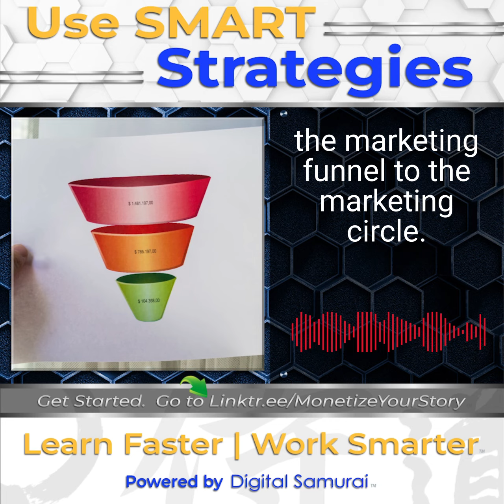Use Smart Strategies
At the core, we see that — although it is important that your marketing is data-driven — it is hugely important how you deal with that data exactly. We see that purpose and social responsibility are demanding more attention again.

Create real value for real people with a focus on purpose, humanity, and a paradigm shift from the marketing funnel to the marketing circle.

Data is part of a bigger whole, but alone it is not enough. You should always design your business around a mindset of service to your clients, service to the community and all stakeholders involved.

Refining your target audience based on data must be an essential element of your success strategy. It is vital to know whom you are targeting and what they are looking for and deliver value based on that research. Most critically, you must include a Call To Action and relevant Hashtags. If you don't do that, all your work is for naught because fewer people will see it.

Once prospects are in your tribe, you provide them with VALUE VALUE VALUE so that over time, they get to know, like, and trust you and want what you have to offer.

Now the most important piece.  You must create an offer/service to market and have things in place to make the offer and the frictionless mechanism to convert the lead into a customer and receive their payment.

The reality is most entrepreneurs don't have the systems in place to manage a large influx of new clients at a high level of customized service. If you want more clients, having systems in place FIRST is critical.

Digital Samurai’s S.M.A.R.T. Architecture solves this problem so entrepreneurs can accelerate impact and generate profits faster. SMART stands for Systems Monetization Adding Revenue thru Technology.

Our clients get bespoke content production services and address youth unemployment as part of our Global Giver Corporate Social Responsibility (CSR) Program, which provides equipment, mentoring and training for disadvantaged youth.

Don't Settle. Do Work You Love.
Design Your Future.